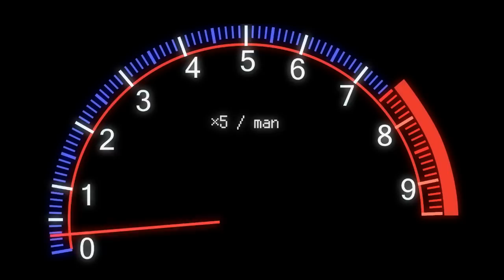【DIY】 気になる段差をFRPとパテで消し去る 5時間目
5時間目が始まりました☆ウーファーをただ置くだけだとポン付感がハンパないので一体化にするために細かい調整を行っていきます
まだまだ続編につながるよ☆
スタンスのHP

FRP・カーボン材料のキクメンドットアジア

〒870-0100　大分県大分市勢家843-62
営業時間　10:00 ~ 20:00

業務内容
カスタムカー製作
カーオーディオ販売/取り付け
 カーチューニング
車両販売
 自動車部品販売
 板金塗装
 車両整備（車検）